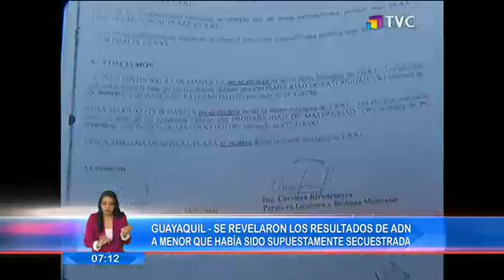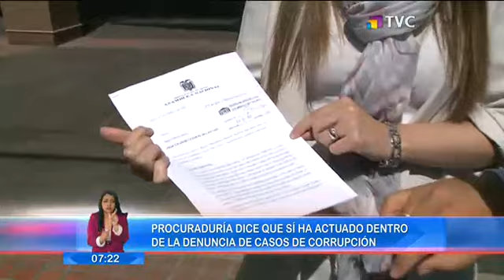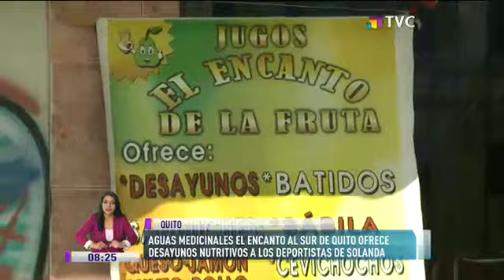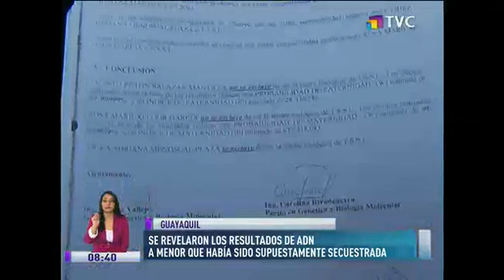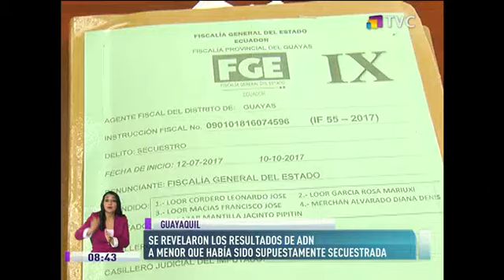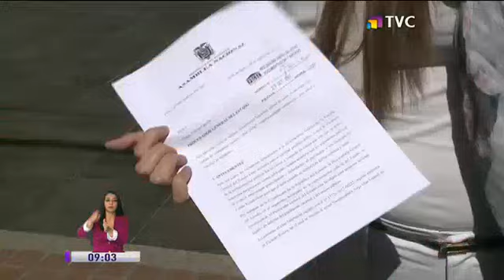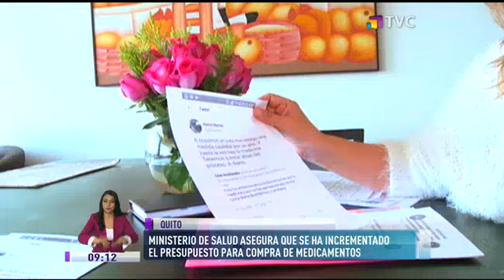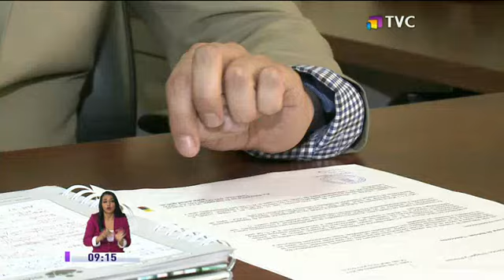El Comercio TV: Programa del 21 de septiembre 2017